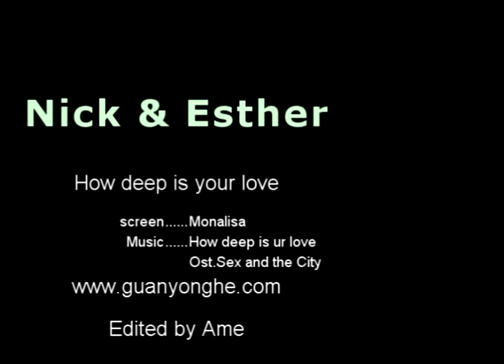關詠荷 張家輝 Nick Cheung & Esther Kwan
this video dedicated to our beloved couple
Nick & Esther